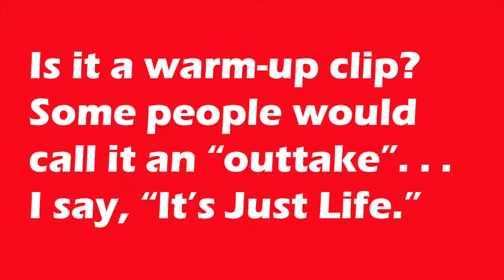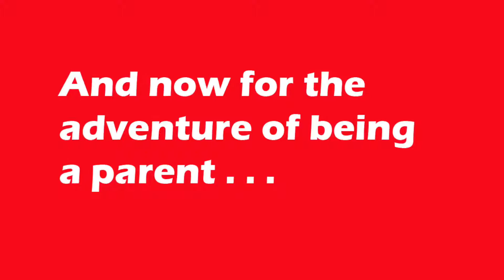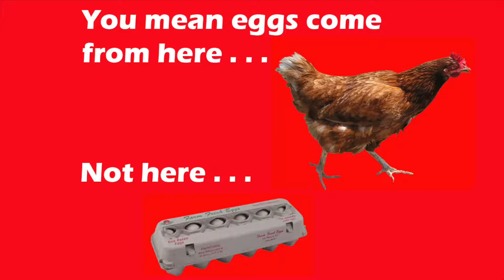A Plus (+) Tim: A Young Man's Journey to the Colorado Rockies PART 2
At 18 years old Tim comes to the Colorado Rockies for fun and adventure. No one is 18 forever and Tim finds Love, Family, and Life.